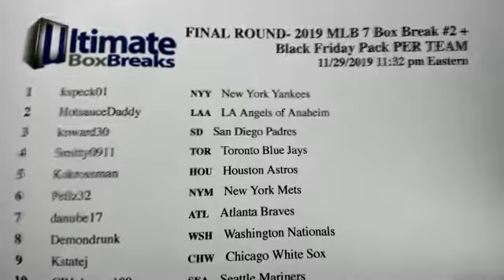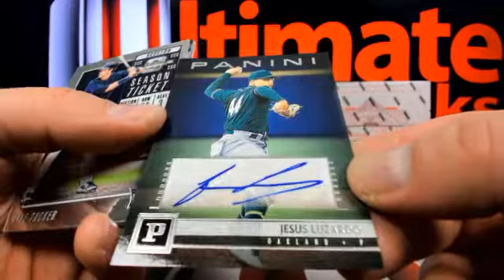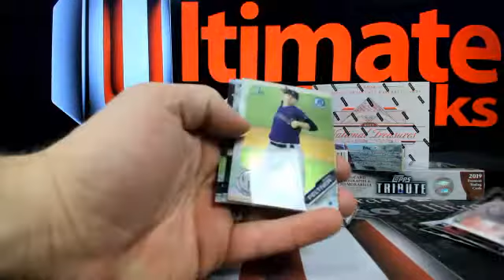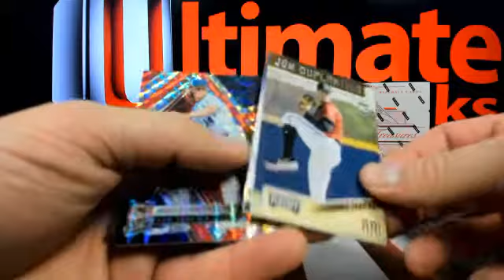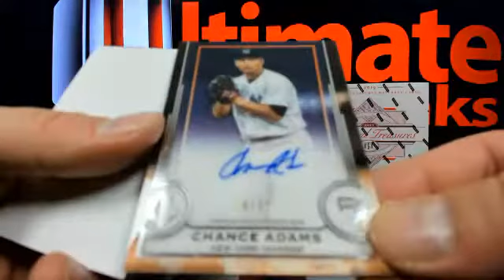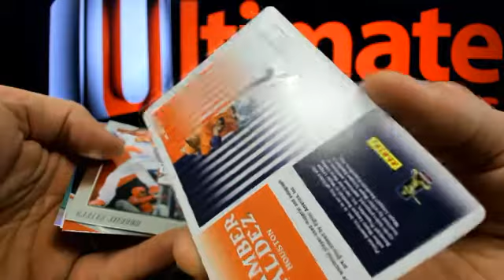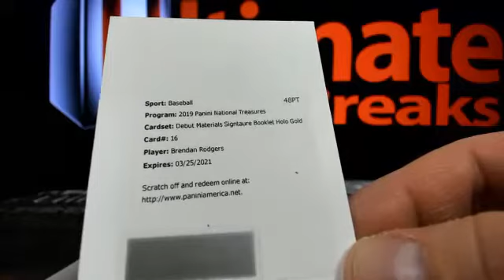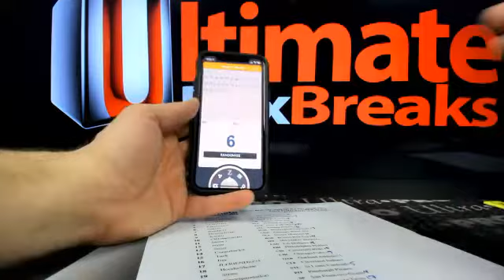UltimateBoxBreaks.com: 2019 MLB 7 Box Baseball Break #2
UltimateBoxBreaks.com: 2019 MLB 7 Box Baseball Break #2 - Captured Live on Ustream